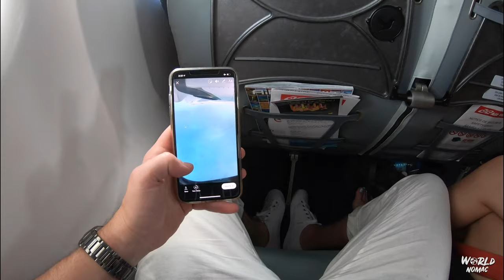French Polynesia Travel Guide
Check out this travel guide on the French Polynesian islands. We explore Mo'orea, Bora Bora and Tahiti.

If you want to see more videos on Bora Bora, Mo'orea and French Polynesia then check out this playlist